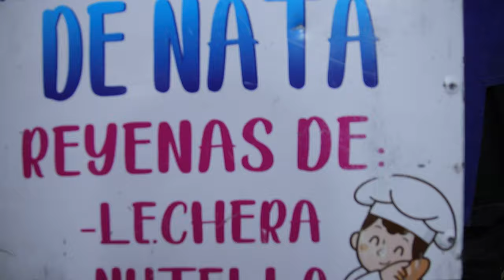🎉🎆 FIESTA PATRONAL DE LA SANTA CRUZ 2024 ✝️ en Capulin de la Cuesta. Silao, Guanajuato.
🎉🎆 FIESTA PATRONAL DE LA SANTA CRUZ ✝️ en Capulin de la Cuesta. Silao, Guanajuato.